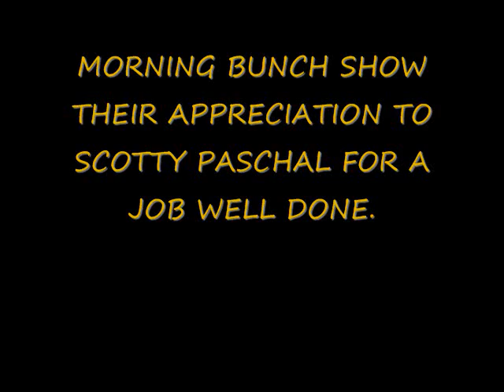SURPRISE FOR SCOTTY.wmv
Morning bunch from Sweat Mountain Dog Park show their appreciation to Scotty Paschal for a job well done with a surprise brunch and gift.